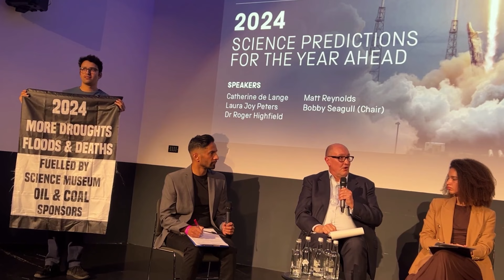Greta Thunberg and Extinction Rebellion climate activists hijack Science Museum event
A Science Museum event was targeted by Extinction Rebellion protesters and Greta Thunberg over fossil fuel sponsors.

For the duration of the sold out event a member of Health for XR stood next to the panellists in silence, holding a banner.

As the organisers tried to bring the event to an end, Thunberg shouted from the audience to challenge the museum’s partnership with coal giant Adani.

Earlier, climate campaigner  Thunberg defended climate activists facing prosecution, saying “we must remember who the real enemy is”, after the first day of her trial over an environmental protest.

The 21-year-old from Sweden was arrested during a demonstration near the InterContinental Hotel in Mayfair on October 17 last year as oil executives met inside for the Energy Intelligence Forum.